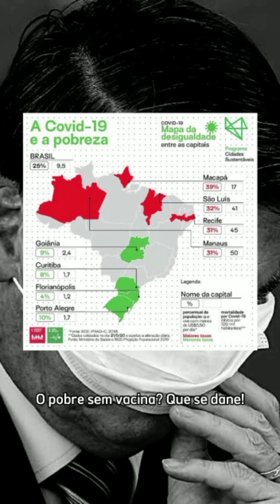Três provas de que Bolsonaro odeia pobres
Bolsonaro ODEIA pobres e aqui vão três provas disso.